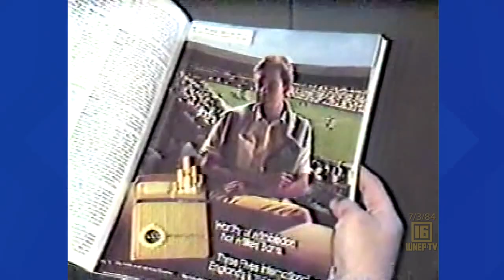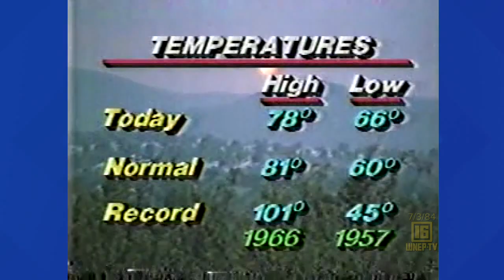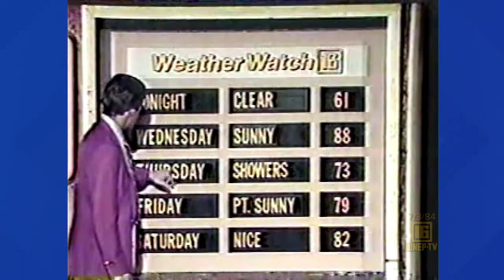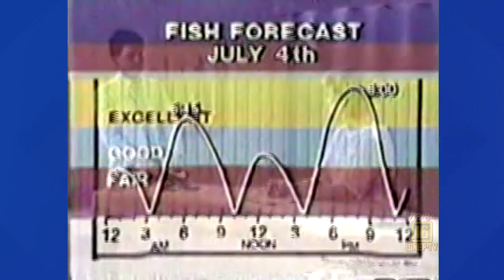Newswatch 16 for July 3, 1984 | From the WNEP Archives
Join Karen Harch with curated stories from July 3, 1984.
See:
Mark Davis is in Wilkes-Barre, where people are tired of noise from trains
An ad in Playboy mentions Wilkes-Barre
Public pool in Exchange can open
Tom Clark has the weather forecast from the backyard
Boy George at a dedication of a new Australian radio station
Joe Zone has sports, including MLB highlights
Colorful trophies made in Mississippi